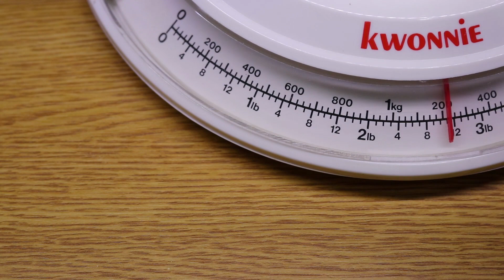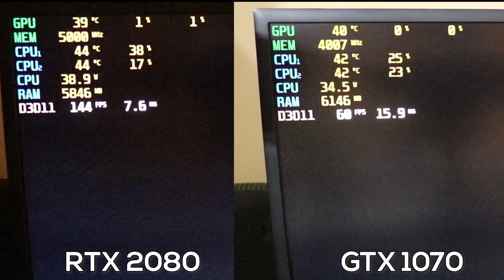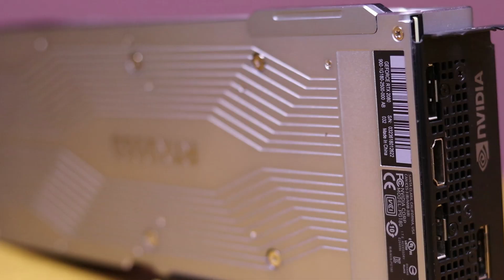RTX 2080 FOUNDER EDITION EN ARGENTINA??? | Probando 2080 POR UN DÍA!